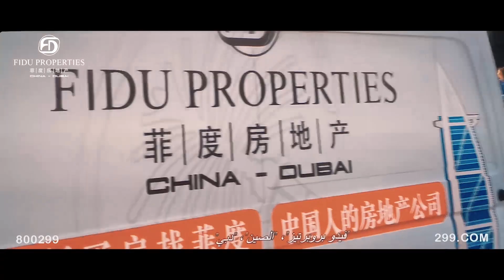FIDU Properties: A Journey Through 2019 – 2020 in Dubai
Our Dubai real estate journey throughout 2019 – 2020 were summed up with the hard work and dedication to our work, the awards and milestones we have achieved, the challenges and obstacles that we have endured, and our never-ending quality service commitment to all our clients.

We thank each and everyone who supported and helped us in our real estate journey, especially to all our clients, staff, families, friends, partners and companies who were a big part of our success. We are blessed to have all of you in the good and challenging times, and in continuing this wonderful journey towards being the number one and ultimate destination of buyers, sellers and investors here in Dubai.

We offer you a glimpse of our 2019 – 2020 Real Estate journey in Dubai.
From all of us at FIDU Properties, we wish you a joyful, prosperous, safe and successful Happy New Year!